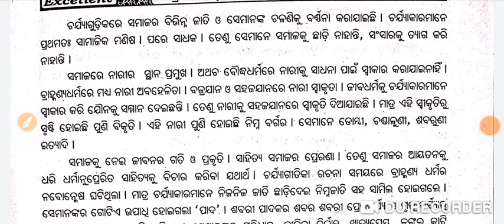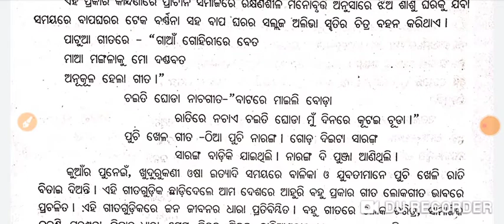+3 1st year Odia Hons Core-1 | Unit-୧ |ପ୍ରାକ୍ ସାରଳା ସାହିତ୍ୟ